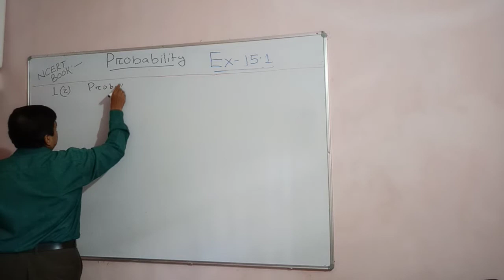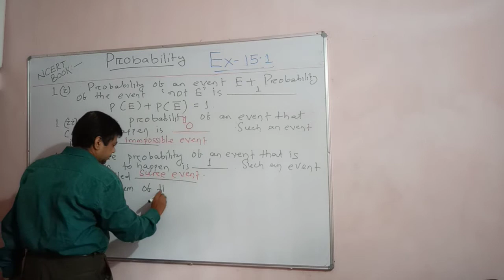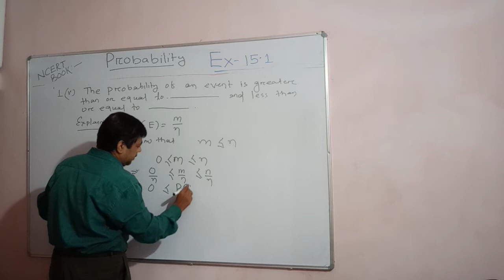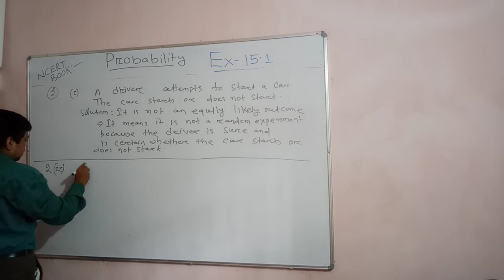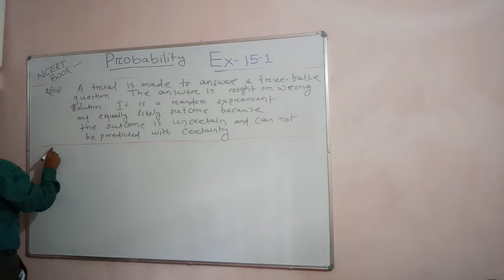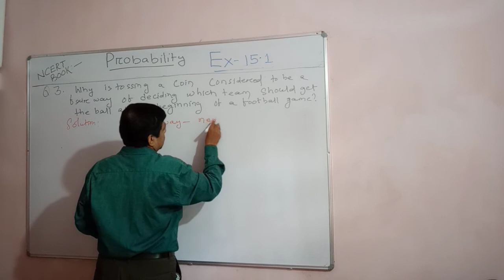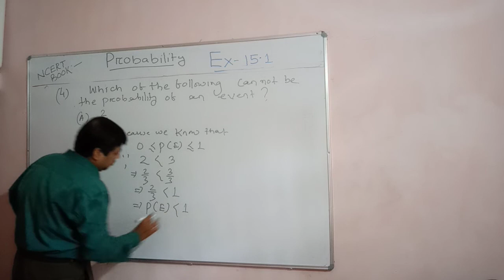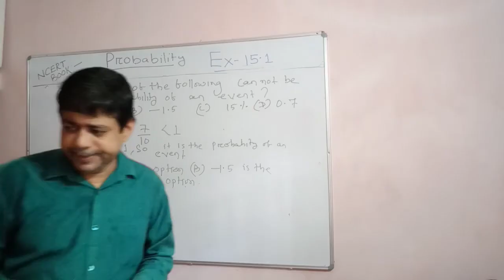MATH ➖ 10 ,EX- 15.1, Q.1,2,3,4-PROBABILITY,NCERT BOOK